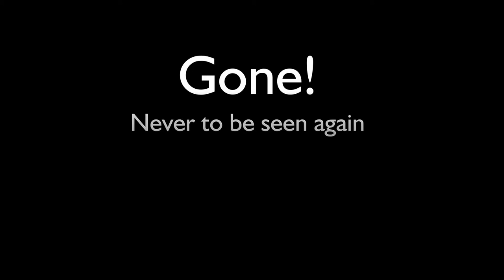Shocking Visitor by a Pheasant to my Home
A hot summer's afternoon and a pheasant lands in a suburban garden in Gloucester. We were shocked and rather frightened!